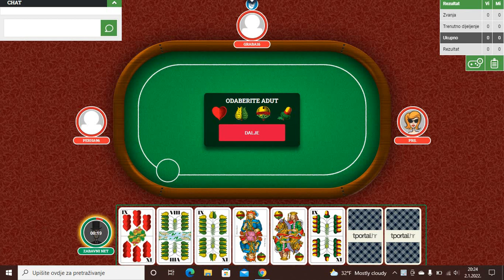Belot Playtoy kartanje online - Igra 501 na dosta - Happy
Belot Playtoy: Belot kartanje online - Igra 501 na dosta. Happy :))

Ako imate web stranicu ili blog te želite dodatno zaraditi ispod je link za registraciju: